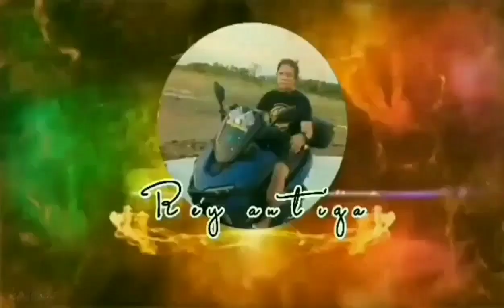Tara sa baybayon Tayo walang ulam KC Dito tayo